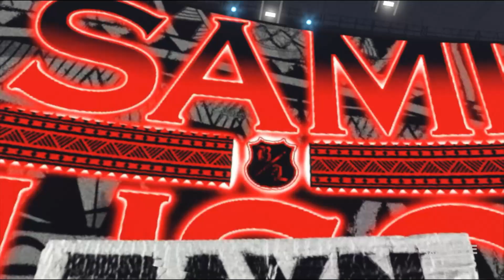Sami Zyan, Kevin Owens Vs Damian Priest, Dominik Mysterio.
Welcome to our electrifying WWE Gameplay video! Get ready to witness the most intense, action-packed, and jaw-dropping moments from the world of professional wrestling.

In this thrilling video, we bring you the best WWE gameplay action straight from the virtual ring. Step into the shoes of your favorite WWE Superstars and experience the adrenaline-pumping excitement as they go head-to-head in epic battles.

Watch in awe as iconic wrestlers unleash their signature moves, from bone-crushing slams to gravity-defying aerial maneuvers. Feel the intensity as the crowd roars with each electrifying moment, and the excitement builds with every near-fall and dramatic reversal.

Our skilled gamers take you through a variety of game modes, including intense one-on-one matches, brutal Royal Rumbles, and captivating storylines in career mode. Immerse yourself in the captivating world of WWE as you cheer for your favorite Superstars and boo the villains.

Whether you're a die-hard WWE fan, a gaming enthusiast, or just someone looking for high-octane entertainment, this video has it all. Sit back, relax, and enjoy the thrilling WWE action, accompanied by expert commentary and exciting gameplay strategies.

Get ready to rumble, unleash your inner champion, and experience the excitement of WWE like never before. Let the games begin!

Unbelievable! Watch Sami Zyan, Kevin owens Vs Damian Priest, Dominik Mysterio.